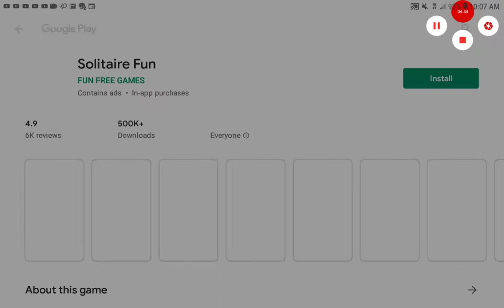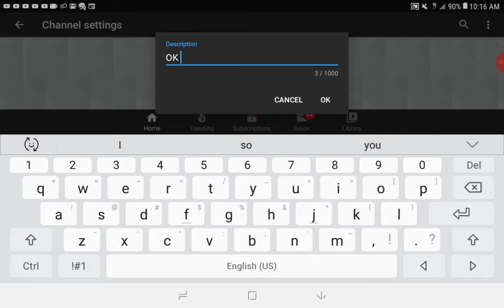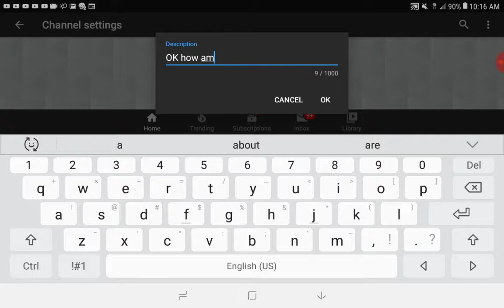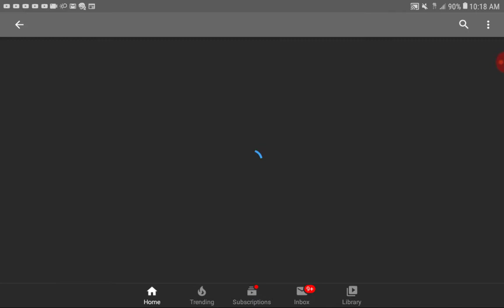Two new games I found...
Not talking lol